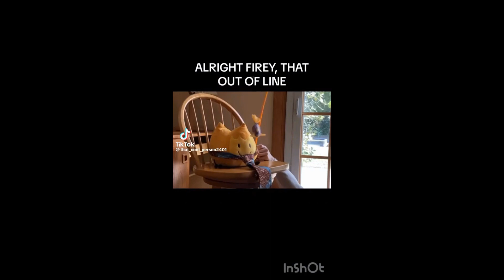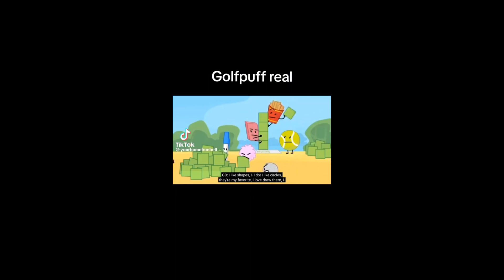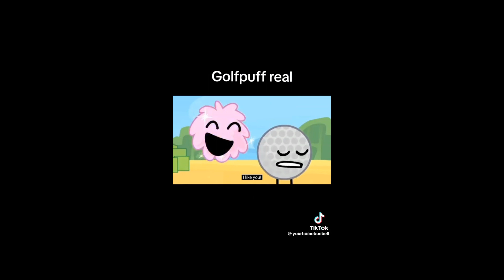BFDI/BFB Tiktok Complication